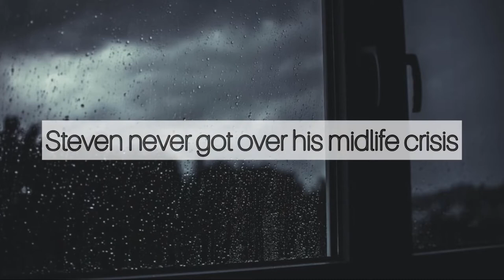Erik Erikson’s 8 Stages of Psychosocial Development - Stage 7: Generativity VS Stagnation Skit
Join Melissa, Brittany, and Steven as they show an example of Erik Erikson’s 7th stage of psychosocial development in a drama filled skit ;)